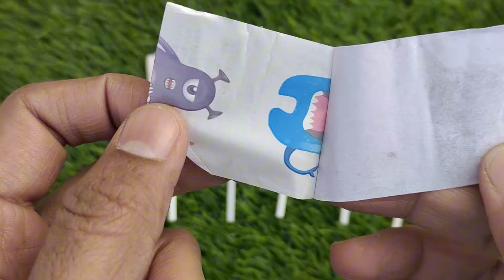Lollipops Unpacking ASMR 🍭 Chupa Chups Big Babol, Alpenliebe Lollipop, Watermelon Lollipop